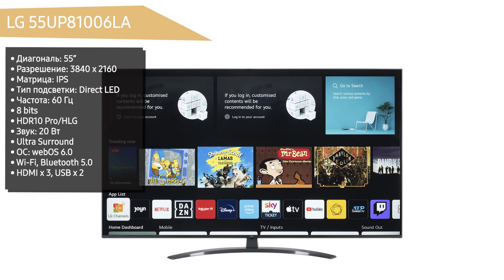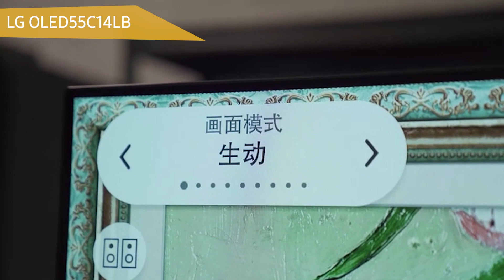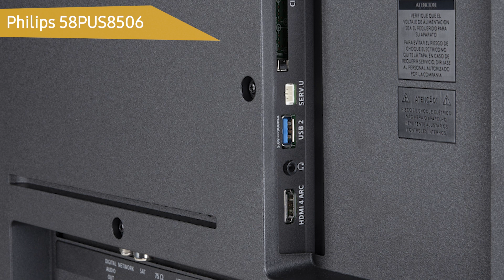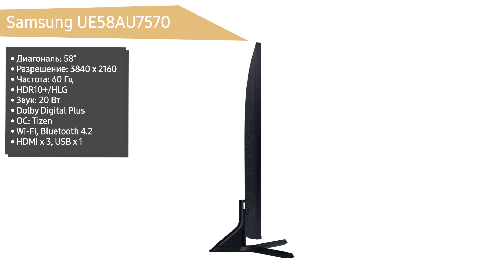ТОП—7. Лучшие телевизоры 55, 58 дюймов. Июнь 2022 года. Рейтинг!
Samsung QE55Q60A